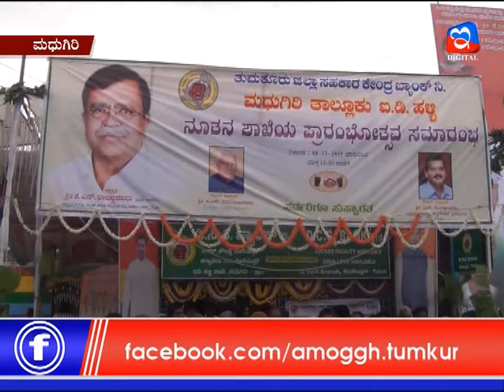09:12:2019: Amoggh News